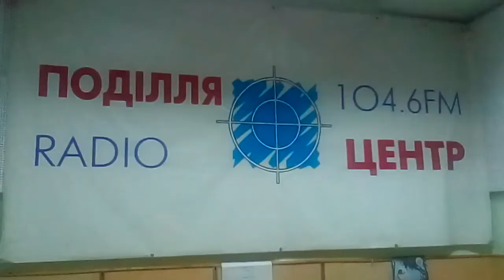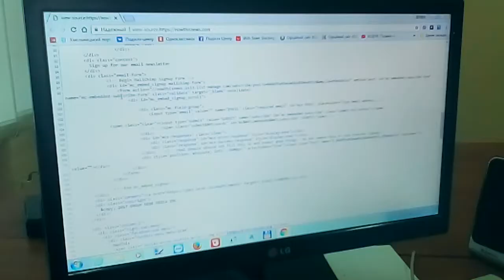Мобільний фільм про телеканал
В рамках фестивалю мобільних фільмів було виготовлено мобільний фільм про наш телеканал за 1 добу, приурочений до дня журналістики.